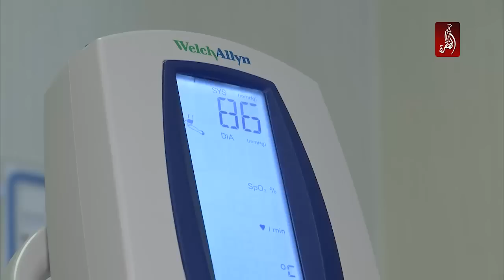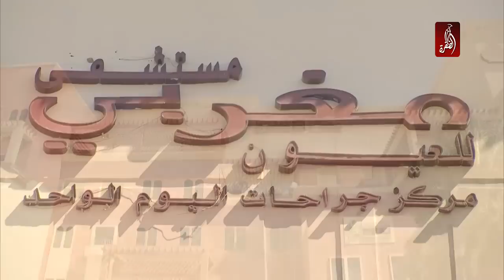مستشفى مغربي للعيون يقدم حلولاً لتجميل الجفون - صحة